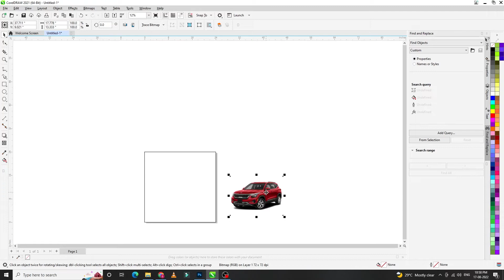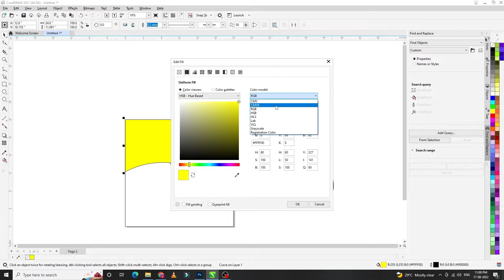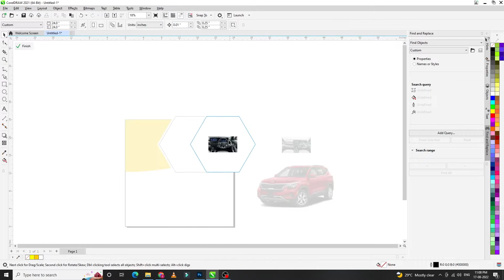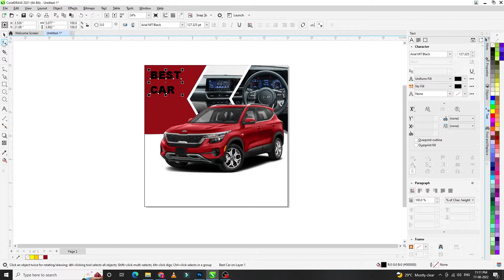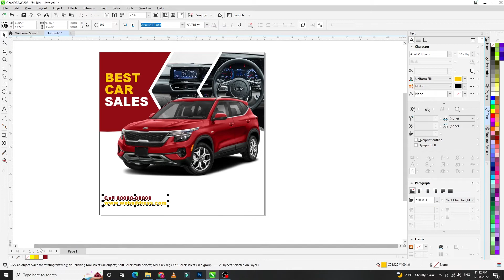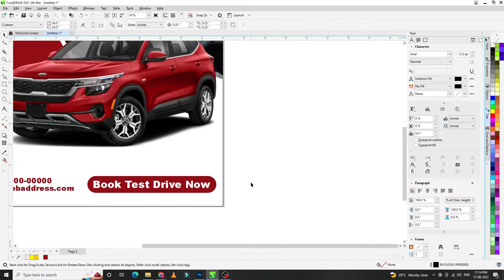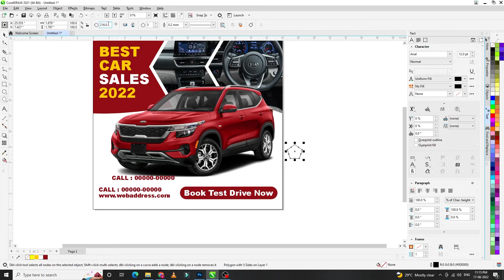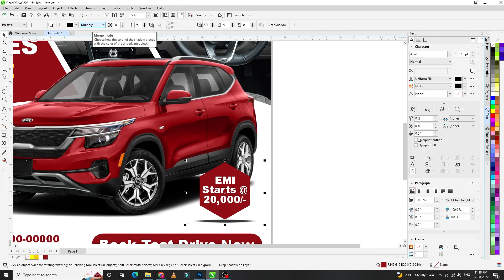Corel Draw Tutorial || Car Sales Banner Design || Poster Design || Flyer Design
Corel Draw Tutorial || Car Sales Banner Design || Poster Design || Flyer Design  @SF Graphics Tuts